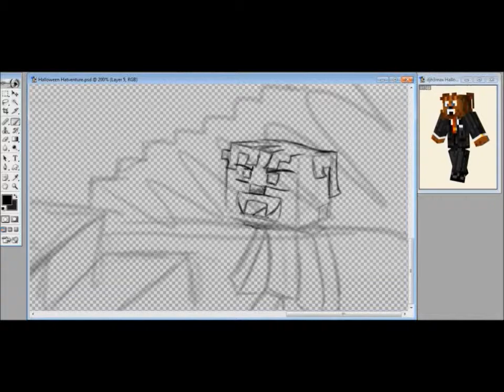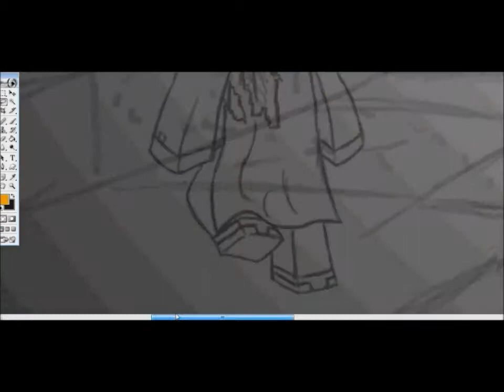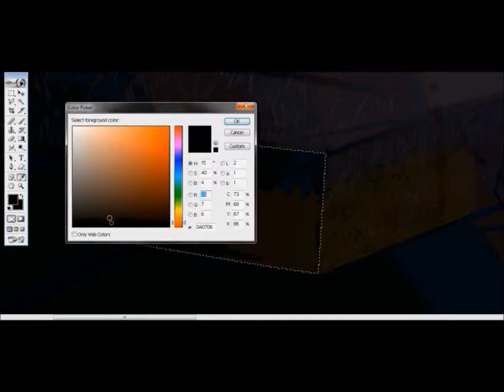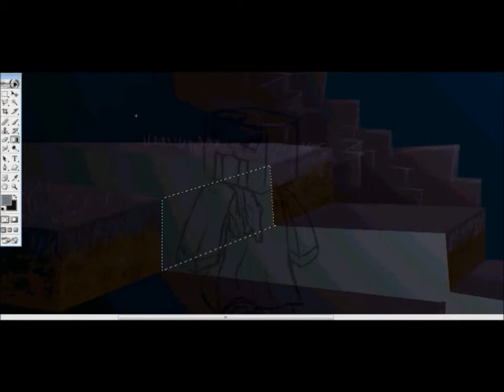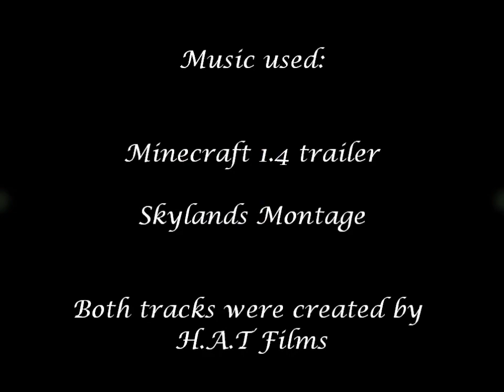Halloween Hatventure time-lapse (Hat Films + Minecraft fan art)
RE-UPLOADED

First new video and art in a looooooooong while! This was supposed to be done for Halloween, as you can tell from the title, but let's just say. Extreme delays.

But well, at least it eventually got done.

I've been lurking around these guys for a while now, just trying to make up my mind if I'm really a fan of them or not, but I realise that since I've been drawing their characters so much... Why not make an actual digital art? Plus, it's Minecraft, and I really wanted to try something blocky for a change. It was a nice challenge.

All characters belong to the H.A.T Films, a trio of filmmakers and Let's Players.

1.4 Minecraft Trailer
Skylands Montage theme

Both by Hat Films.

"Hat Films are a trio of filmmakers, but we also create all our own music for everything we do, including our Hatventures series. We have also created the music for all the official Minecraft trailers."

Artwork done by me, WrathDraconian.